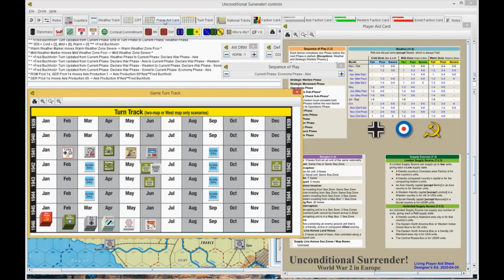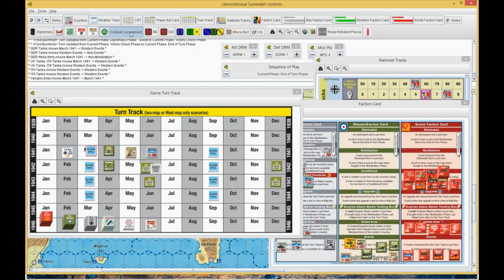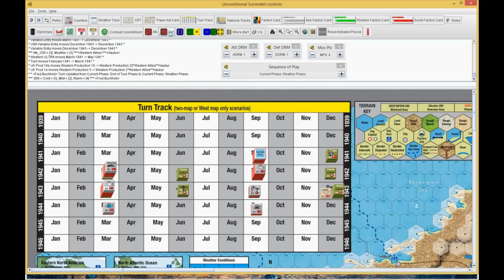Unconditional Surrender Europe German Diplomatic Disaster Ep7 - Dec40 to Feb41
Unconditional Surrender Europe
Designed by Salvatore Vasta

I am the Axis- my opponent's handle in BGG is HinrikV

German Diplomatic disasters leave them between a rock and a hard place.

Thanks